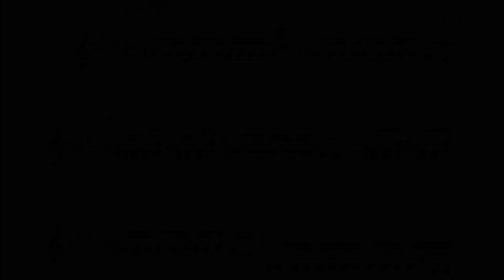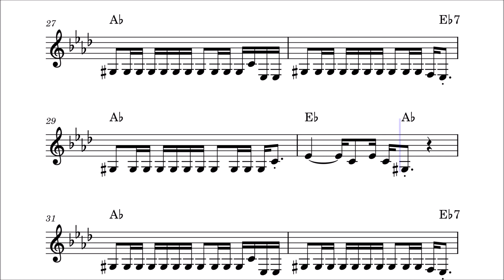PLES S PALKOSKOU III – 7. Macarena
V průběhu plesové sezony vítejte u seriálu, kde vám přinesu to nejlepší z taneční hudby.